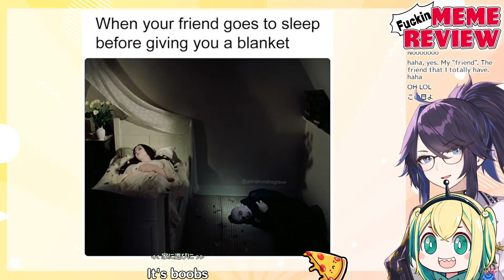I can't wait for their slumber party stream![ @kson ONAIR @天野ピカミィ. Pikamee ]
kson組長の意向により、Mildomの切り抜きはしません。
I will not clipping of Mildom, depending on kson-kumichou wishes.

kson's Mildom
kson組長（けいそん）